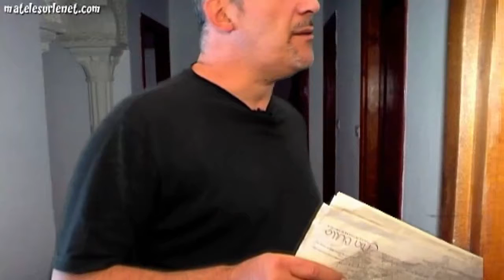Nuisances sonores dues aux ébats amoureux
Certaines nuisances sonores peuvent provoquer des histoires de couple. Si si j'vous assure :-(